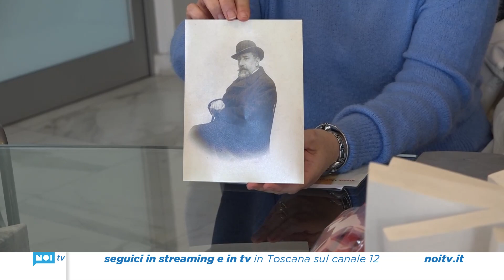Presentato a Massa l'evento dedicato allo scrittore Gaetano Carlo Chelli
Sarà dedicato allo scrittore Gaetano Carlo Chelli l'evento che si terrà il 22 febbraio prossimo, voluto e organizzato dal Comune di Massa per ricordare l'autore nel 120esimo anniversario della morte e a 140 anni dalla pubblicazione del romanzo “L'eredità Ferramonti” da cui Mauro Bolognini trasse il suo celebre film.